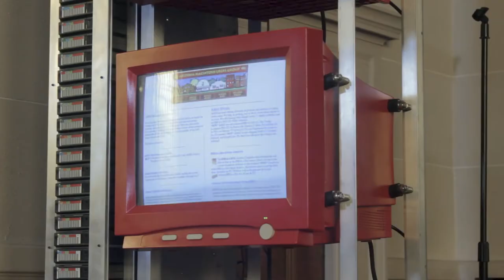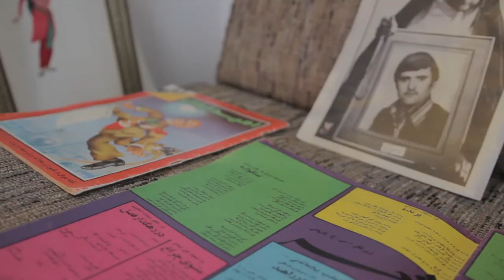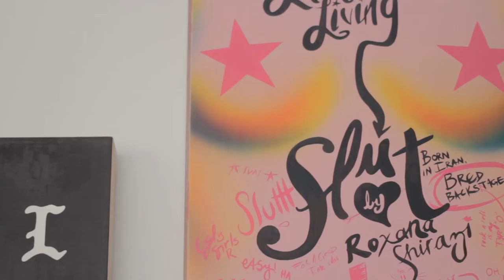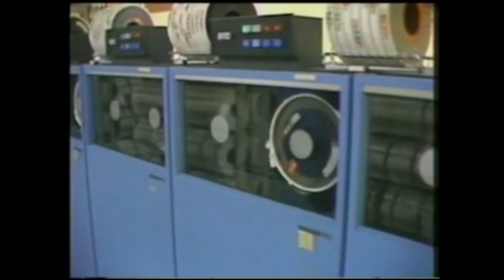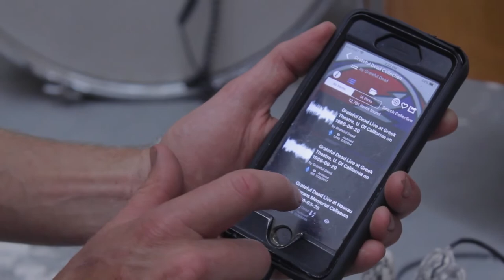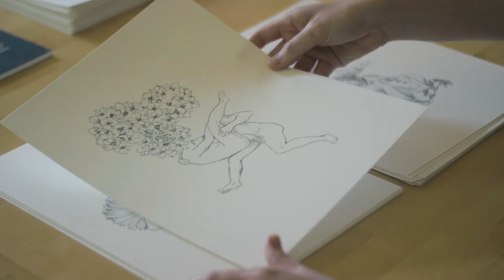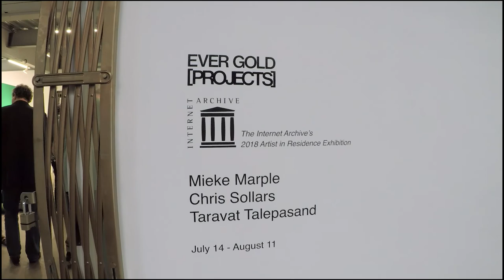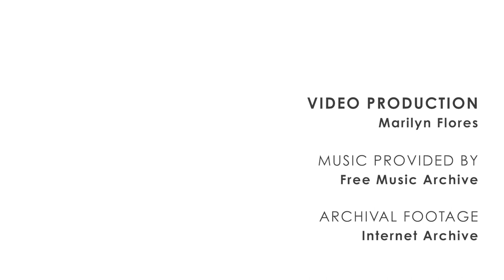2018 Artist in Residence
The Internet Archive and Ever Gold [Projects] are pleased to present The Internet Archive’s 2018 Artist in Residence Exhibition, an exhibition organized in collaboration with the Ever Gold [Projects] as the culmination of the second year of the Internet Archive’s visual arts residency program. This year’s exhibition features work by artists Mieke Marple, Chris Sollars, and Taravat Talepasand.